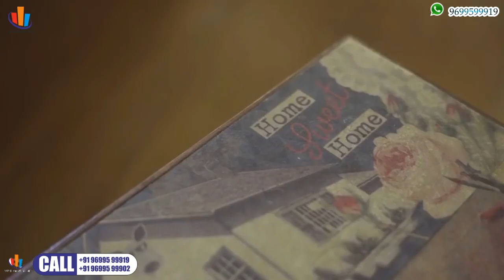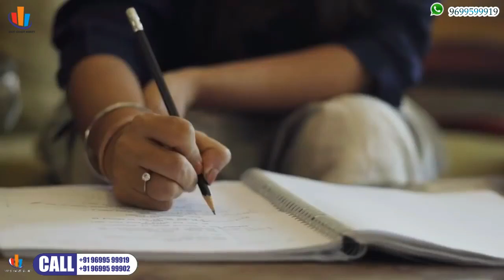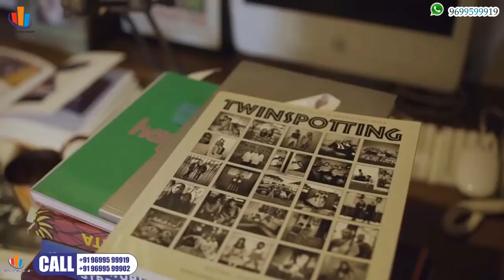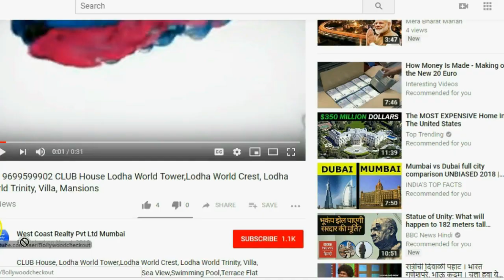Bollywood Director Zoya Akhtar's Bandra Bandstand Mumbai Apartment Walk Through